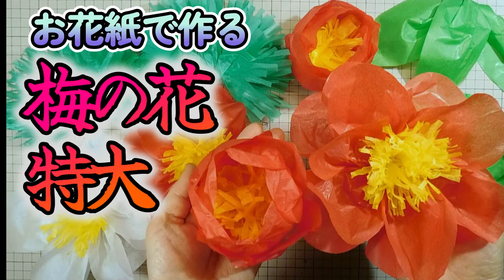kimie gangi 1月の壁面飾り お花紙で作る「特大の梅の花」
手のひらを一杯に広げたくらいの、特大梅の花の作り方です。
お花紙を使っているので、ふわふわでとても軽く、大壁面を飾るのに向いています。
花が大きいのでとても作りやすく、小さなお子さんやご高齢の方も楽しく作ることができます。
つぼみは、花びらを一枚一枚スティック糊で重ねて貼るので手間がかかりますが、壁面に飾るときつぼみが開いていくように見え、春の訪れを感じることができます。
紅白の梅の花で壁面を埋め尽くしても壮観だと思います。
0:00　オープニング
0:10　おしべ
1:20　花びら
2:28　組み合わせ
2:38　つぼみ
BGMはponyoyoさんのオリジナル曲「midnight waltz」を使わせていただいています。